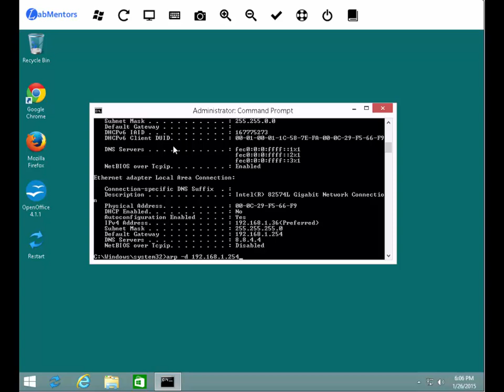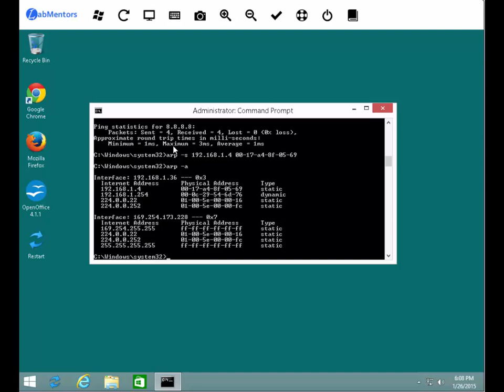Security+5e Lab3-5: ARP Poisoning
Attackers frequently modify the Address Resolution Protocol (ARP) table to redirect communications away from a valid device to an attacker’s computer. In this lab, you will view the ARP table on your computer and make modifications to it. You will need to have another “victim’s” computer run- ning on your network (and know the IP address), as well as a default gateway that serves as the switch to the network.